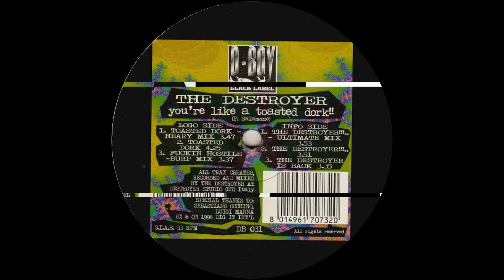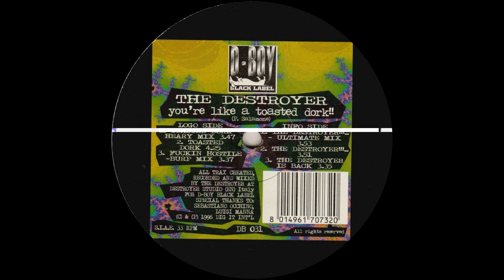The Destroyer - The Destroyer Is Back - D-Boy Black Label – DB 031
The Destroyer – You're Like A Toasted Dork!!

Label: D-Boy Black Label – DB 031
Format: Vinyl, 12", 33 ⅓ RPM
Country: Italy
Released: 1996
Genre: Electronic
Style: Speedcore, Hardcore, Gabber